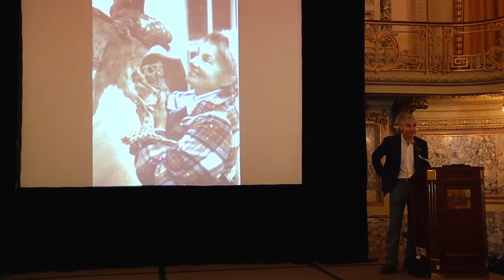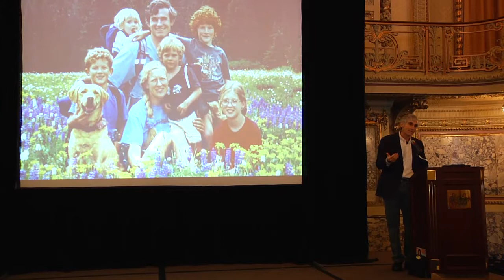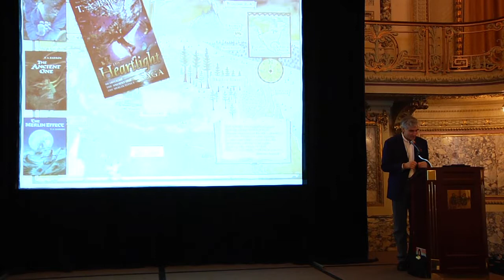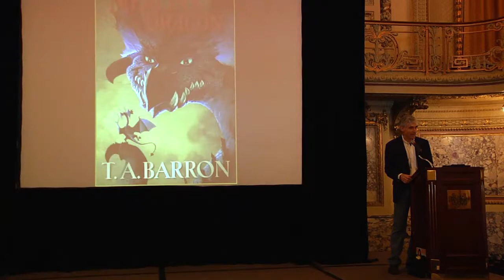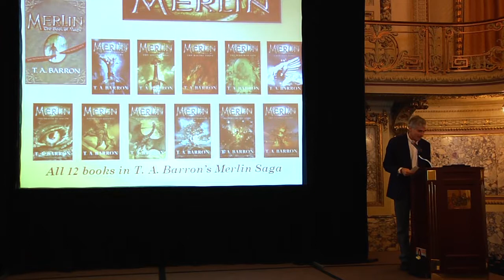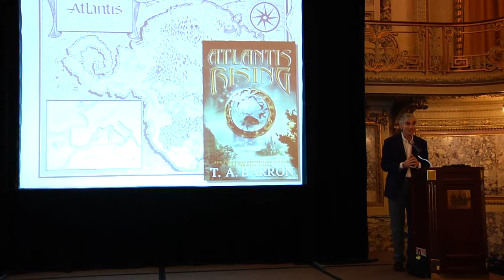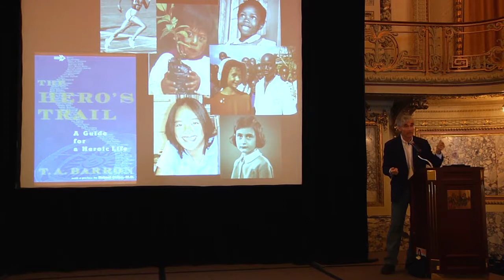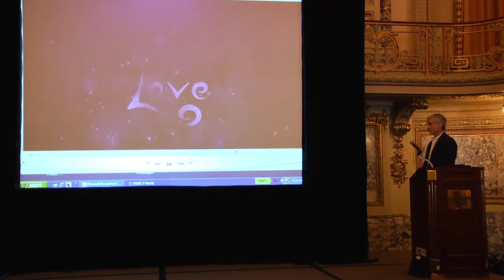The Magic of Creativity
May 2014 speech by T.A. Barron at the International Conference on Creativity, Thinking & Education.